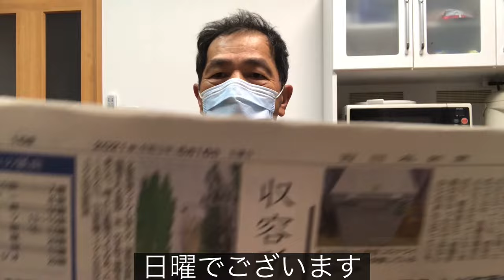#12 認知症おばあちゃん安心して寝てもいいよ。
この動画は5月16にアップしましたがある方より肖像権の試摘をを受け慌てて削除いたしました後で確認しましたが母と私二人だけしか映ってないので問題無しと判断し本日再アップ致しました。

95歳の認知症の母を介護しております
両親の介護をしておりましたが昨年父は昨年92で他界
おばあちゃんは大正15年生まれ認知症を発症し
少しずつではありますが進行しております
現在在宅介護しており月に一度の病院検診と週3〜4日ディサービスを受けております
4人兄弟の末っ子で歯科技工士の自営業を営みながら介護しております
出来るだけ最後まで在宅で介護をしてあげたいと思っています
私と同じような境遇の方や介護で悩まれている方の参考になれば幸いかと思います。

アイホン7Plus　12
編集iMovi VLLO　Vrew